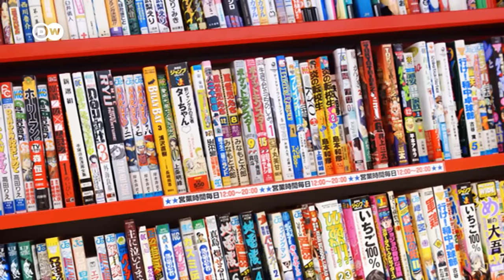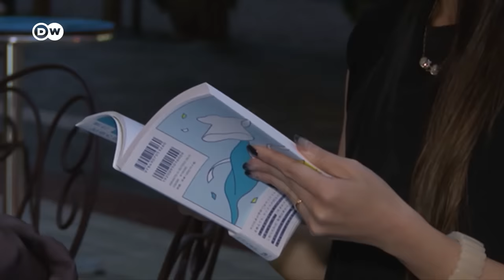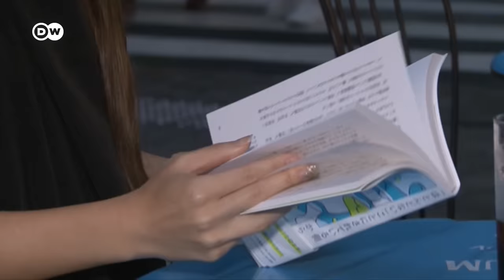Japan's problem with subway groping | DW News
In Japan, countless women who regularly use the subway system have stories of being groped while traveling. Groping is such a problem that transport officials started designating women-only train cars a few years ago. That has helped but hasn't eliminated the problem of groping. More and more women are fed up and are taking a stand against gropers.